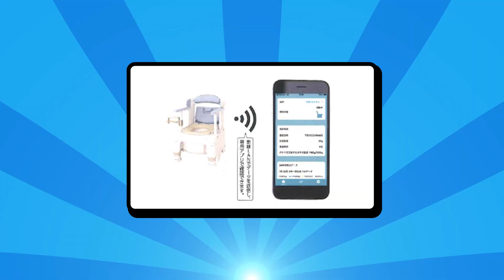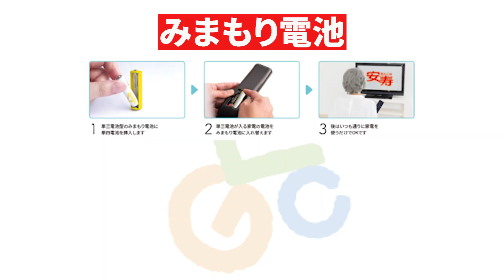【国際福祉機器展】(前編)HCR2023ではこれを見ろ！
HCR 9/27 - 9/29 まで東京ビッグサイトにて！

国際福祉機器展、皆さん行かれますか？？？

是非、HCRに行ったらこの商品をチェックしてみて下さい♪

今年も新しい福祉用具に出会えるかも！？

ワクワクしますよね〜

お楽しみにーーー！

▼入社１年〜3年未満向け▼
ゴトウライフクリエイションのオンライン新人研修・他相談

④ 【福祉用具テスト：初級編】10問！できなかったら恥ずかしいかも！？新人さんはやっておこう！

▼ゴトウライフクリエイションで働きたい▼

▼入社１年未満向け▼

▼京都の福祉用具屋で勤務するなら▼
ゴトウライフクリエイション求人・採用情報